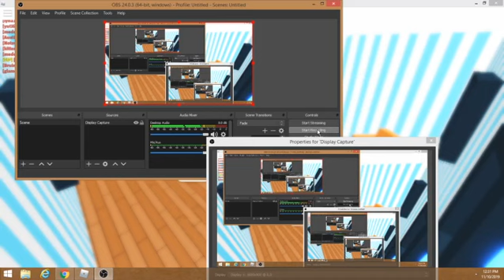RatRanger Tries: Adopt Me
I'm gonna admit this is disgusting.

Tell me what else I should try in Roblox in the comments